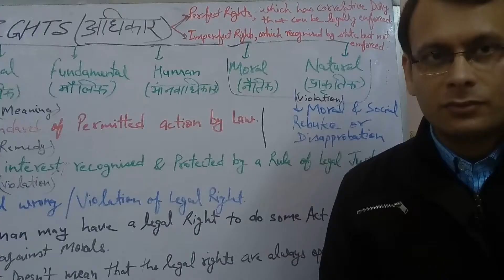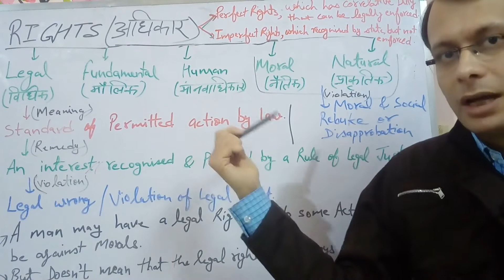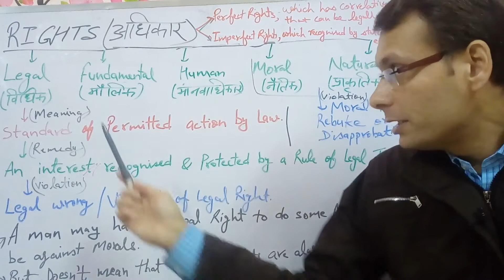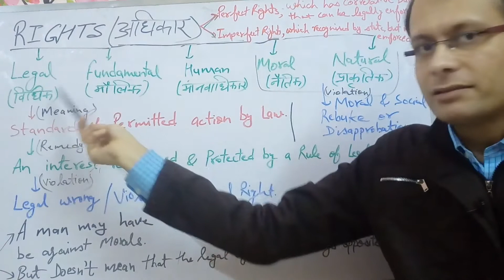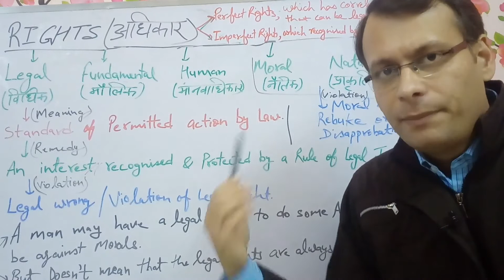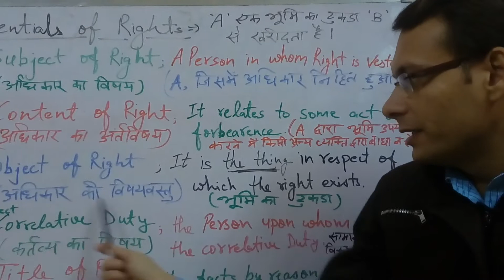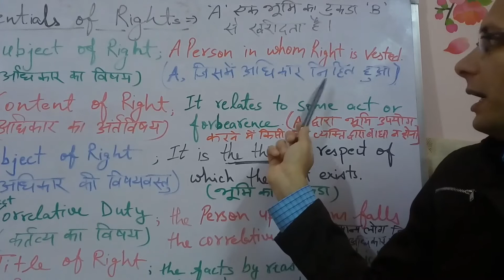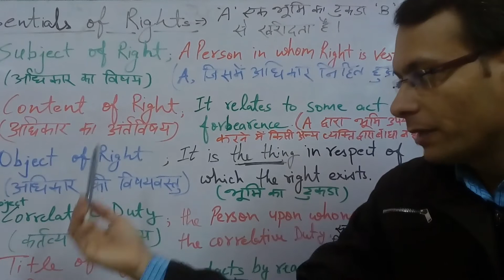Legal । Rights । विधिक अधिकार । JURISPRUDENCE । विधिशास्त्र । Fundamental । Moral । Natural Rights ।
Assistant Professor - LL.M., LL.B., MA(Political Science), MA(Economics), MA(English)

A LECTURE Series or online LAW CLASSES of all Law Subjects for helping the students of BALLB / LLB / LLM / CLAT / PCS (J) / Judiciary exam / other LAW Competitive exams in Hindi.

JURISPRUDENCE :

4. Meaning of 'Rights' & Difference among Legal Rights, Fundamental Rights, Human Rights, Moral Rights & Natural Rights
LAW OF TORTS :

POLITICAL SCIENCE :

6. Theory of Liberalism, Utilitarian Theory & Criticism of Social Contract Theory –